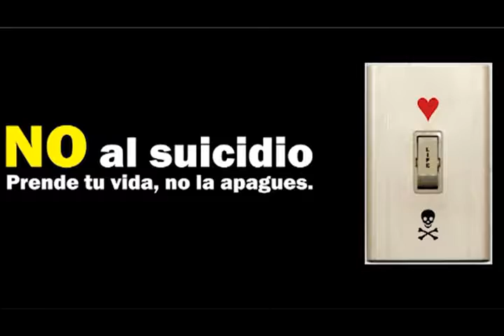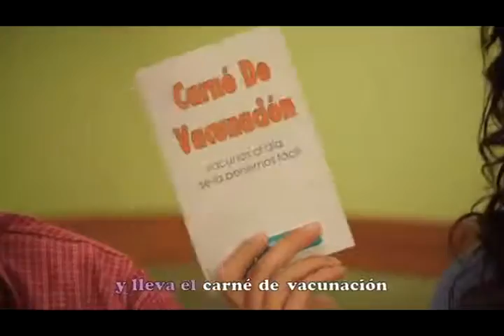PROGRAMA A TU SALUD 21 SEP 2016